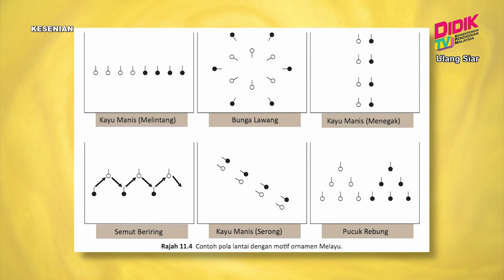Kesenian (2022) | Tarian Pelbagai Kaum [R]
Tajuk:  Tarian Pelbagai Kaum [R]
Guru: Raja Nor Baizura Binti Raja Abdullah
Kesenian 2022 merupakan sebuah program baru yang memberi lebih tumpuan kepada asas-asas seni muzik, seni tari, seni nyanyian dan pelbagai lagi.